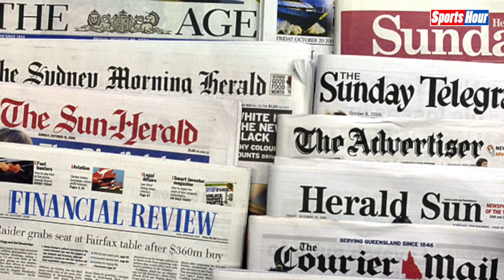IPL छोड़ने का फैसला अब खिलाड़ियों पर पड़ेगा भारी, भरना पड़ेगा जुर्माना या हो सकती है जेल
कोरोना महामारी से भारत से बुरी तरह से त्रस्त है। हर रोज लाखों की संख्या में केस आ रहे हैं। देश ऑक्सीजन और वेंटिलेटर की समस्या से भी जूझ रहा है। इसके अलावा आईपीएल से भी खिलाड़ी कोरोना के डर से किनारा कर रहे हैं, लेकिन अब हम आपको ऐसी खबर बताने जा रहे हैं। जिसके जानने के बाद आप भी कहेंगे कि खिलाड़ियों को अब आईपीएल खेलना ही पडेगा, अगर वह आईपीएल छोड़ते हैं तो उनको जेल भी हो सकती है। देखिए पूरी खबर..